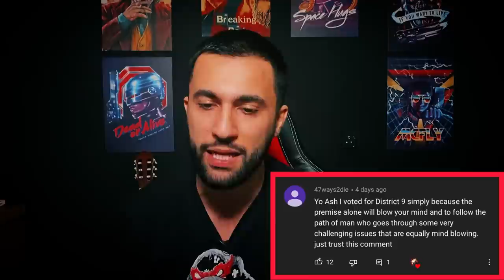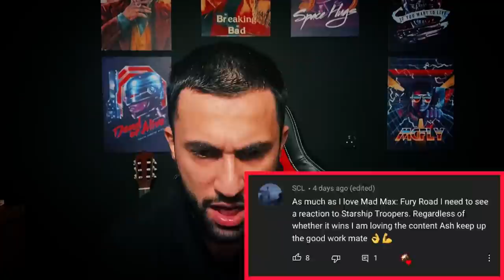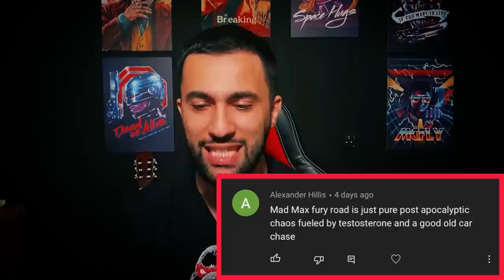WITNESS ME!! Mad Max : Fury Road (2015) Movie REACTION!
YES MATE!! You shall ride eternal. Shiny, and chrome! WHAT A MOVIE this was!! so glad I witnessed this but also sad I never experienced this in the cinema. Actually a good thing because I would've been kicked out due to how epic this movie was!!  Hope you WITNESSSSSS ME in this REACTION, ENJOY!!

Stars : Tom Hardy . Charlize Theron . Nicholas Hoult

Add me on Instagram: @ashkanjavdani

JAVDANI
BARNET
EN5 9TF

Original Video : Mad Max : Fury Road (2015)